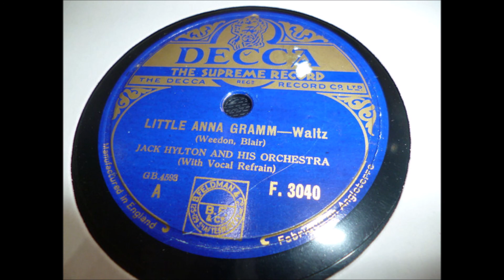Jack Hylton and his orchestra ‎- Little Anna Gramm (1932)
English
78 RPM Decca record - F. 3040 (A side)
B side is "You're Taking A Chance With Me"